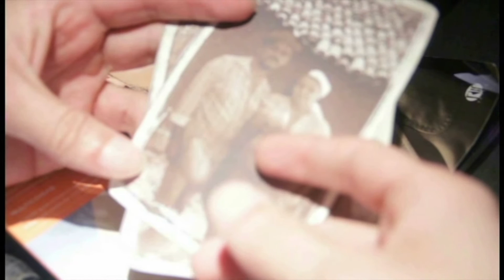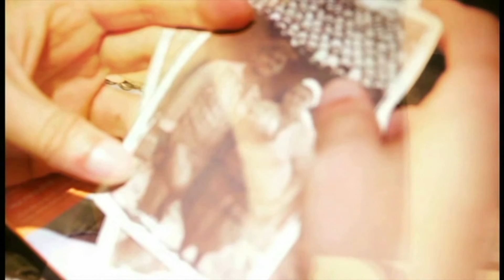A Partida - videoclipe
Videoclipe do filme de curta metragem A Partida
Com música Mudanças de Odorico Carvalho